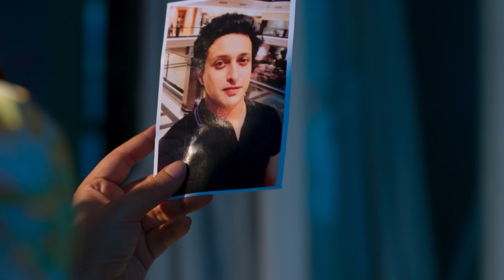Fear Files - फियर फाइल्स - करवाचौथ - Horror Video Full Epi 108 Top Hindi Serial ZeeTv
Show Name : Fear Files
Producer/Star Cast : Sunny Leone, Jannat Zubair Rahmani,Amrapali Gupta.
Episode No : 108